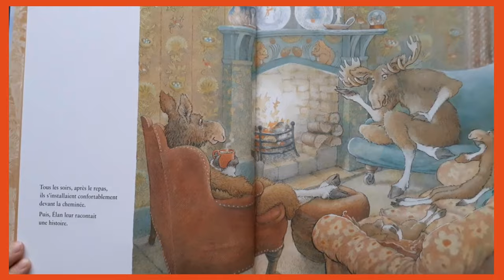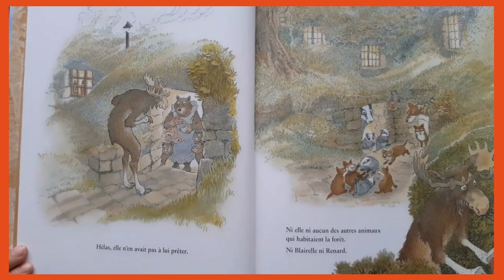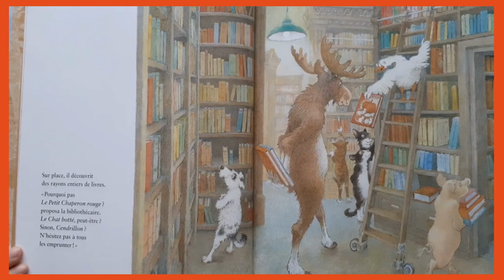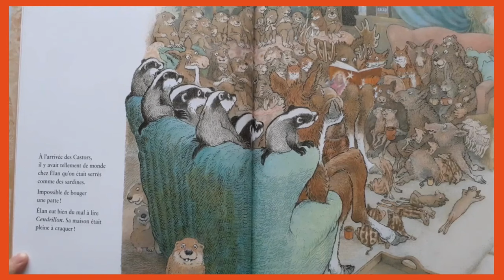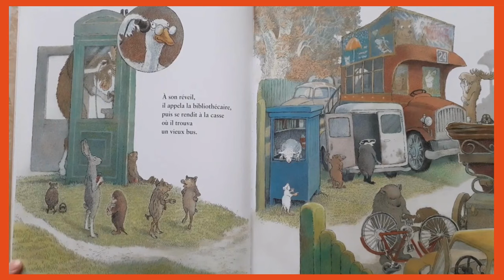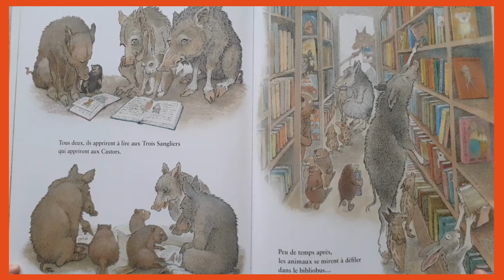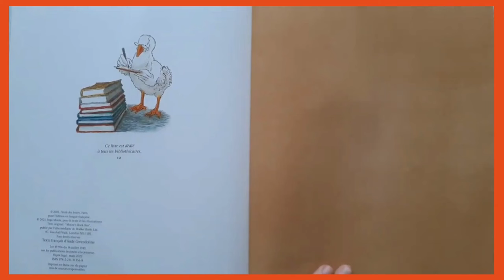Histoire pour enfants- Le Bibliobus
Tous les soirs, Élan et sa famille s'installaient confortablement, puis Élan leur racontait une histoire. Un jour, il fut à court d'idées. Il décida d'aller à la bibliothèque emprunter des livres.
Magnifiques illustrations
Inga  Moore